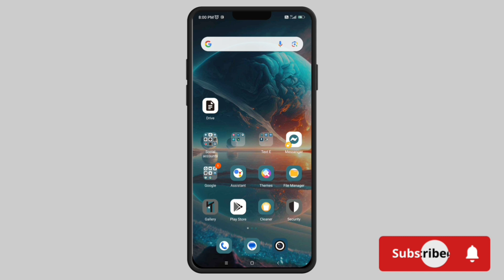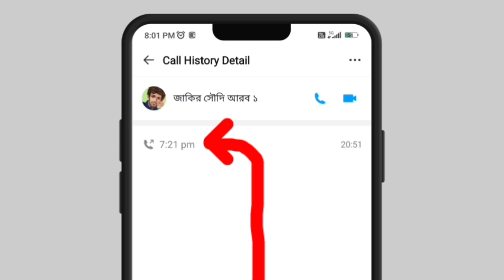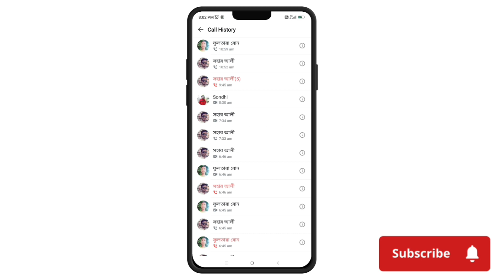ইমু কল হিস্টোরি চেক | Inside one